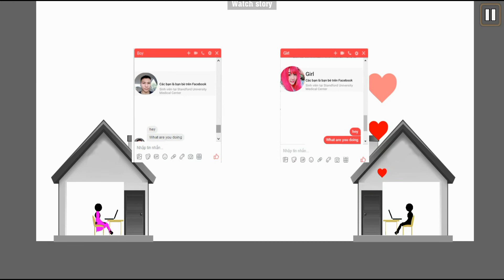Who will die first in the story ? | Stupid boy | gameplay part 2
Download

Who will die first in the story ?

A whole new game of entertainment, with funny stories, stupid stikman, dumb ways to die, and everyday stories you can meet in the life, Amazing physics effects - physical destruction of the domino game.
How to play Who Dies First-"Stupid Stickman: Dumb Ways To Die"
Watch the story and pick out one who will die first.
Try to guess the correct sequence, the number of keys will be multiplied by the number of correct guesses.
Make lots of keys to practice the stories.

Features of Who Dies First - "Stupid Stickman: Dumb Ways To Die"
With 2 different game modes and 100 exciting levels.
 + Stupid boy Mode: Extremely fun with funny stories, love stories.
 + Domino Mode: Super or with the physics effects of the domino game to destroy a stickman. That is amazing destruction of the domino game.